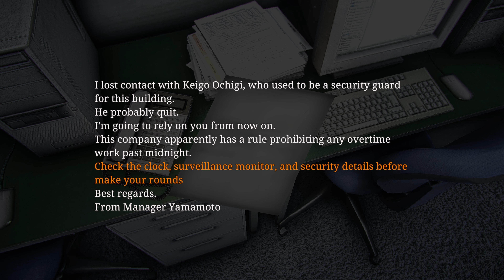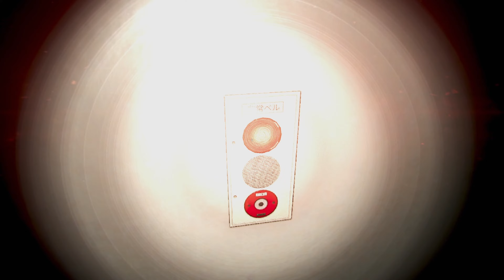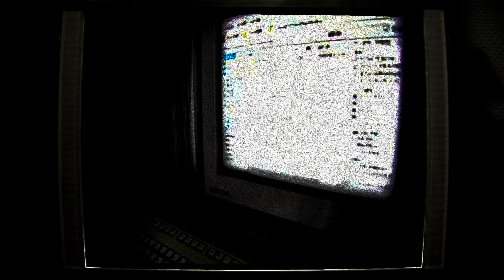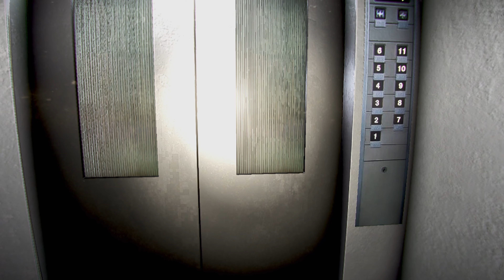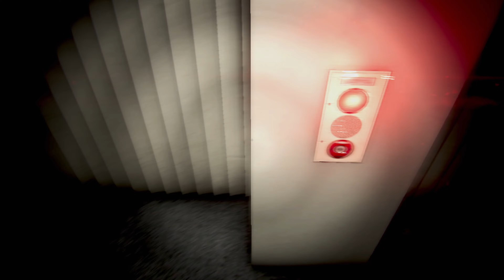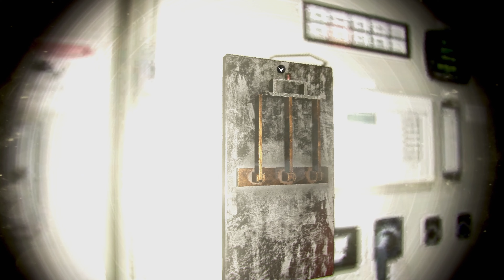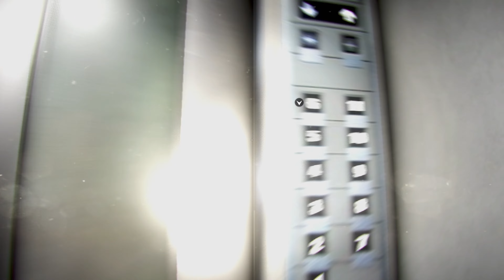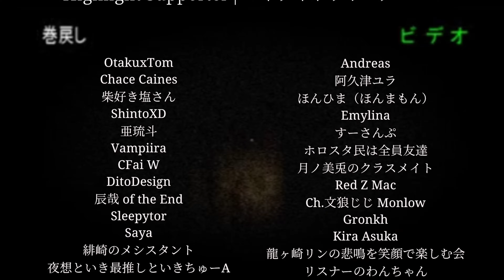NIGHT SECURITY job is not a JOKE🥶|| NIGHT SECURITY [ENDING-1]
YOUR QUERY📝

night security all endings

night security ending 1

night security chilla's art

night security guard jobs

night security game

night security gameplay

night security guard

night security job

ABOUT GAME🔵

VHS effect can be toggled on/off in the options menu.

Japanese Theme: Environment art inspired by Japanese horror films.

Autosave: Saves every floor.

Endings: The game has 2 Endings.